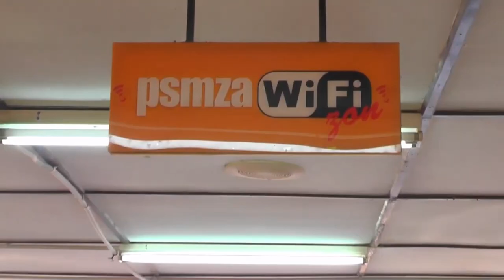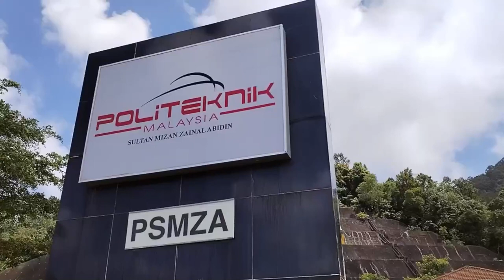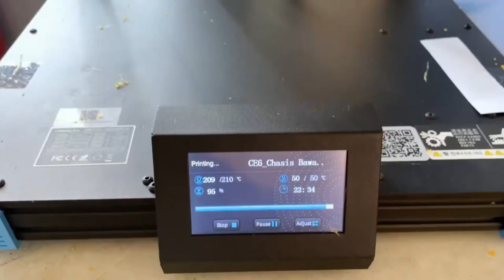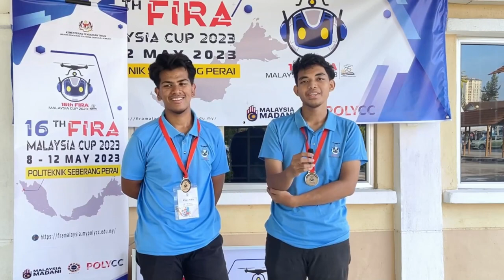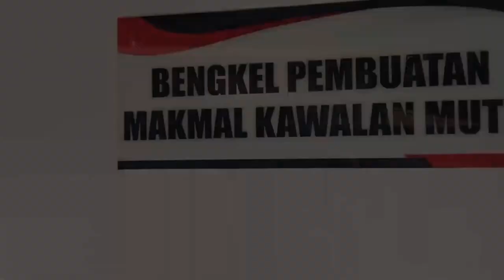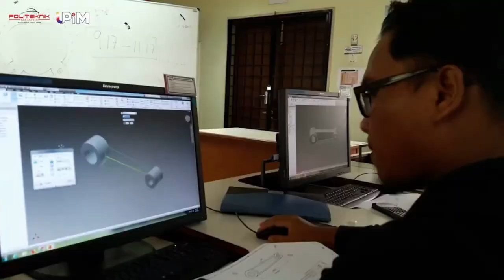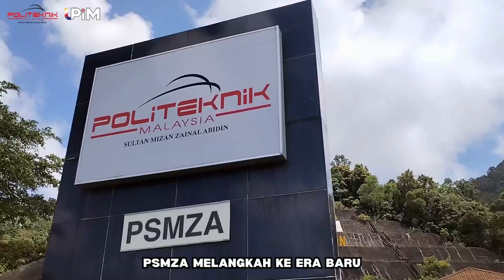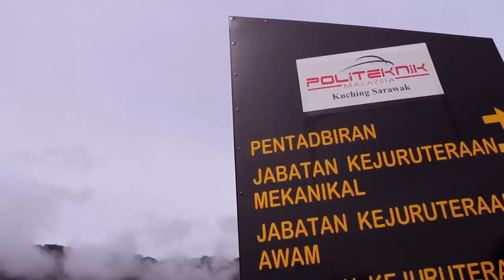Rakaman Konvokesyen PSMZA Ke 20 Sidang 2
Rakaman FB Live dari page MyPSMZA Portal
Majlis pada 12 September 2023
Graduan Jabatan Kejuruteraan Elektrik